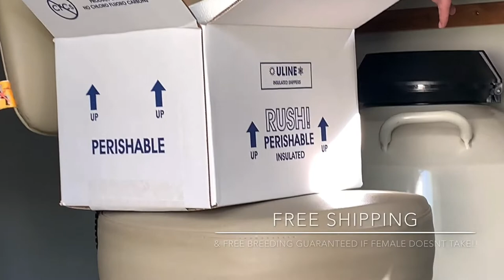Diablo Crni Vitez AVAILABLE FOR STUD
In House Production 📝

VON TAL DER RIESEN KENNEL EST 2013
Based In PACOIMA CALI

CONSISTENT , PROVEN & GUARANTEED 📝